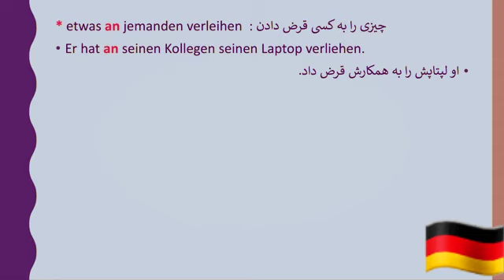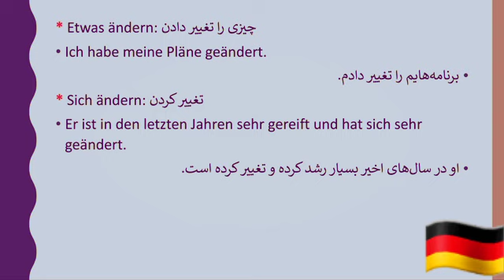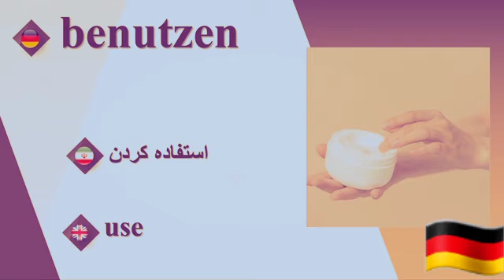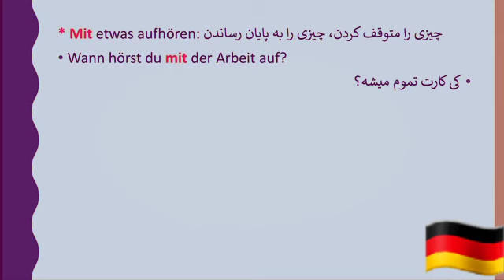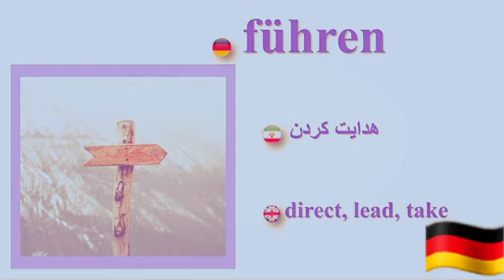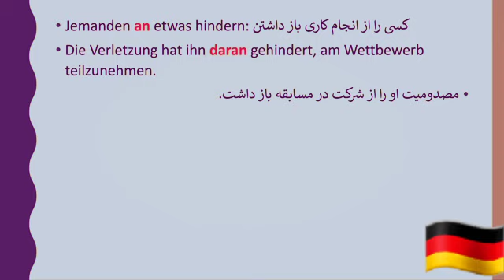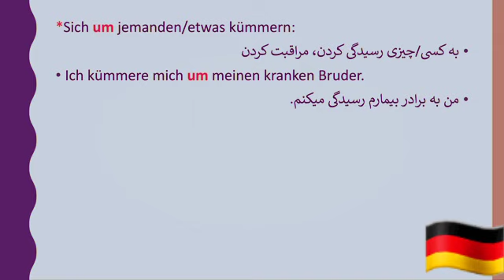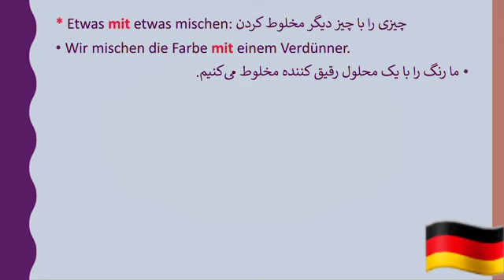آلمانی به فارسی 🇩🇪